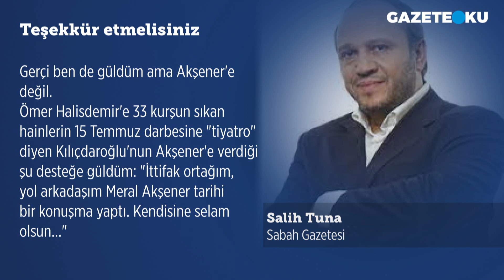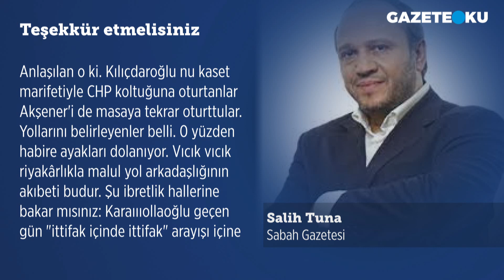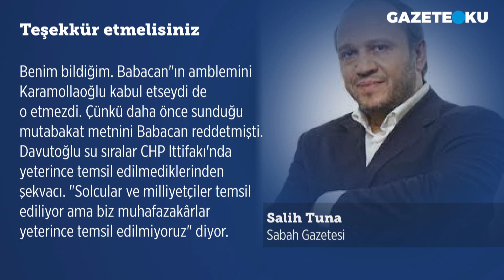TEŞEKKÜR ETMELİSİNİZ! SALİH TUNA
Sabah gazetesi yazarı Salih Tuna bugünkü yazısında: Sayın Akşener'in partisinin grup toplantısında kürsüden mermi fırlatma şovuna kendisi adına gerçekten üzüldüm.
Sanırım hâlâ toparlayamadı. Kolay değil tabii, gözlerinin önünde oylarının yarısına yakını eriyip gitti. Ama yine de sağlık önemli. Doğrusunu isterseniz, ilk mektep müsameresi tadındaki hamaset nutkunu çok acıklı buldum. Lakin çok eğlenceli bulanlar da vardır. Mesela, Akşener'in de içinde yer aldığı CHP İttifakı'nı Kandil'den zırt pırt yaptıkları açıklamalarla destekleyen PKK elebaşıları oldukça eğlenmişlerdir. Hatta kahkaha atmışlardır.